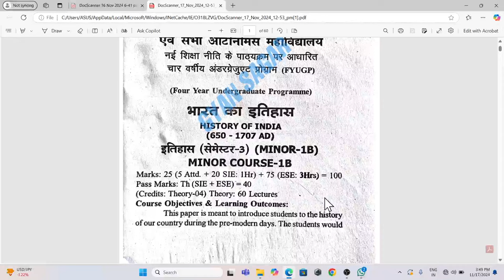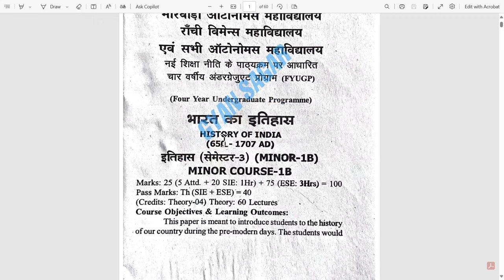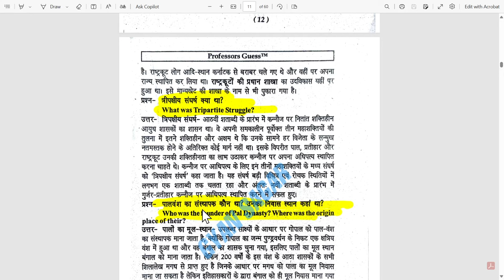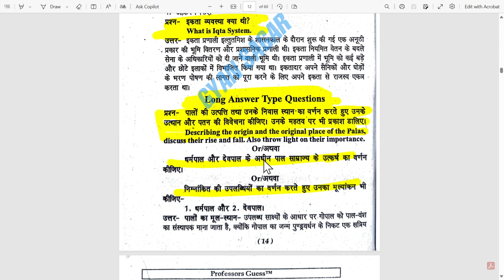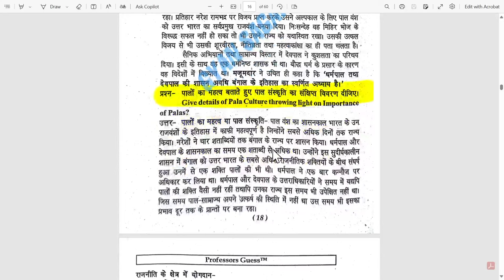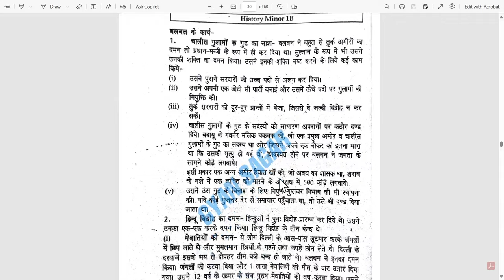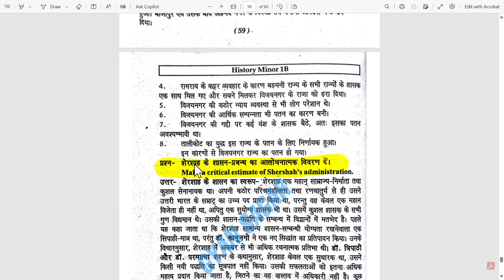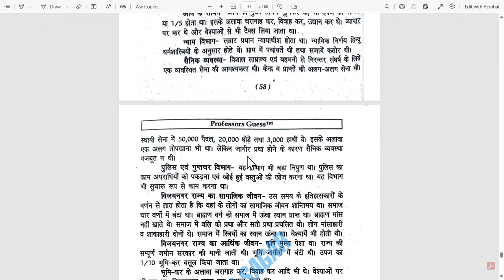semester 3 history minor ka question answer || semester 3 mn minor 1b history || history sem 3